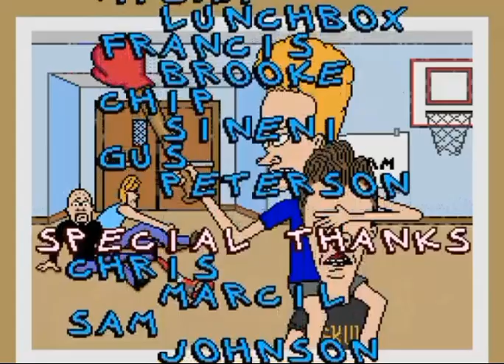Beavis And Butthead SNES Gameplay # 7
Well I've reached the end of this game, which means once again that it's time for the retro game series finale.

I got 1 last level to go so let's finish this!

In this episode, I take on the Gwar Concert and then I get the ending and the credits roll.

I hope that you have enjoyed this retro game series. If you have, leave me a 👍 before you go.

Any trolls or rude comments will be dealt with in a traditional destroyer god way.

I do upload at random times of the day and night.

I have plenty of other videos and playlists that have similar content that might interest you as well so feel free to browse over my channel and enjoy the memories.

Unfortunately , I must go now. Whis is being a pestd for me  to do actual destroyer god work. But don't worry because I'll be back very soon.